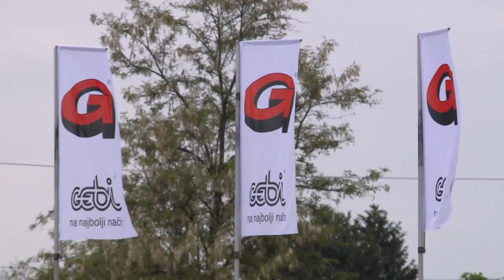A Gebi Kft. telephelyének ünnepélyes átadása Topolyán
A vajdasági gazdaságfejlesztési program három esztendeje egy valódi sikertörténet - jelentette ki Szijjártó Péter a Gebi Kft. telephelyének ünnepélyes átadásán Topolyán. A magyar külgazdasági és külügyminiszter hozzátette, a cél a vajdasági ipari és gazdasági lehetőségek kihasználása annak érdekében, hogy az itt élő magyar nemzeti közösség megerősödjön.
A 36 éve létrejött Gebi Kft. jelenleg 360 alkalmazottat foglalkoztat és több mint 2000 kiskereskedést lát el áruval Szerbia-szerte. A vajdasági gazdaságfejlesztési programnak köszönhetően a csantavéri cég 75 új embert alkalmazott és vállalta, hogy 2500 termelővel köt szerződést.